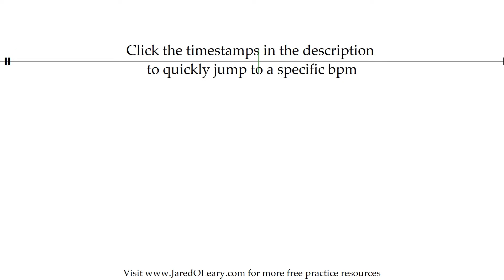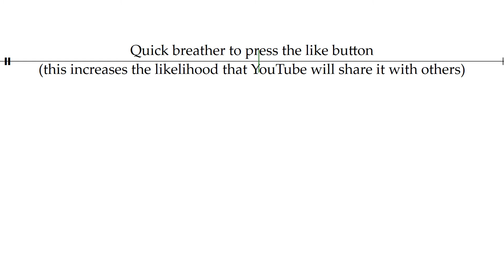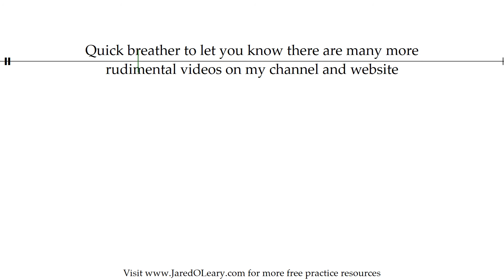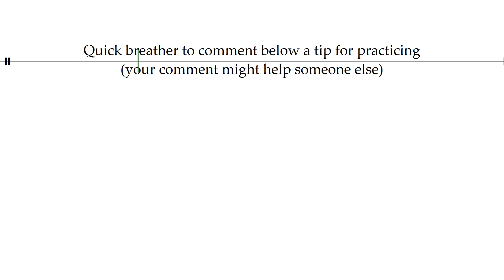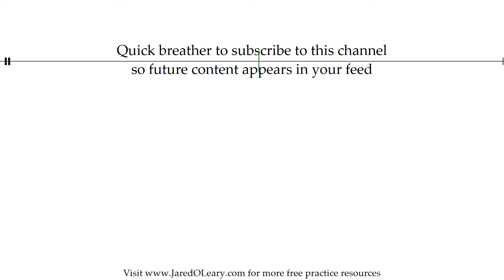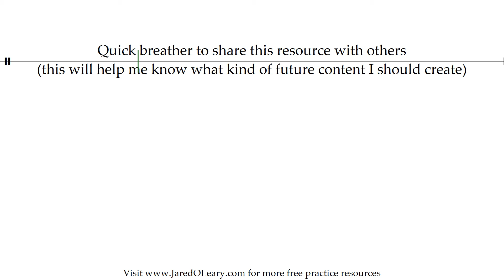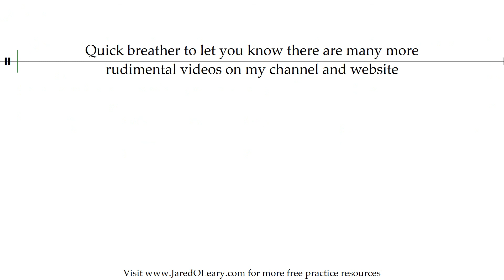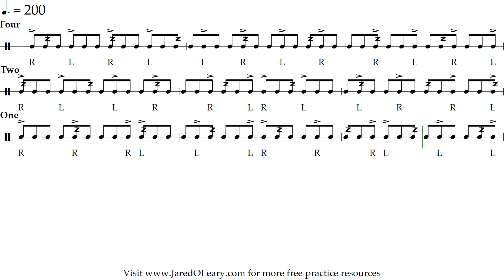Tap buzz every five notes | 40-200 bpm triplet grid sheet music